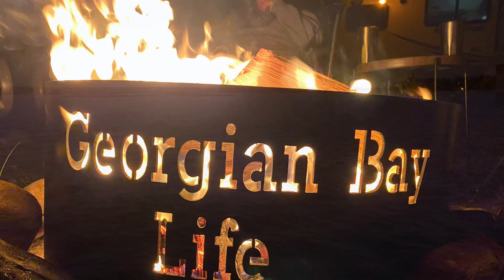Georgian bay Muskie 🎣